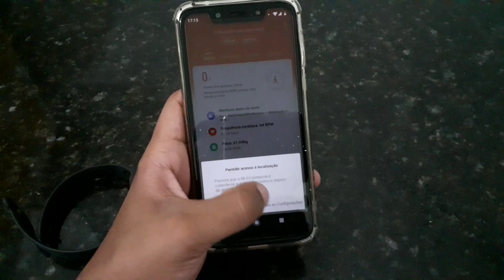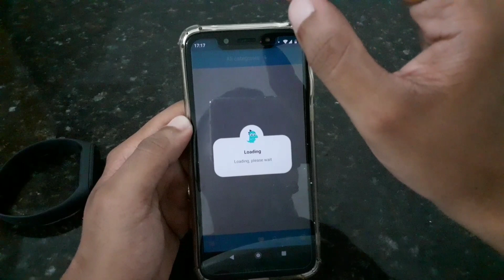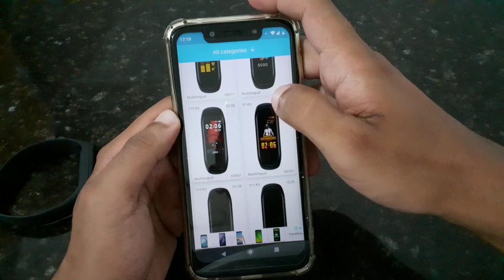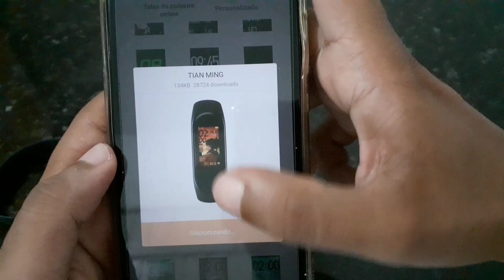Como trocar a tela (Temas) da Mi Band 5 - Atualizado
💲ECONOMIZE COMPRANDO NESSES LINKS 💲

   ➡️ Lojas que eu confio ⬅️

👨🏾‍💻ELETRÔNICOS 🎮

⌚ GADGETS QUE CURTO MUITO

Amazon Fire TV Stick Lite
Amazon Novo Fire TV Stick
Amazon Fire TV Stick 4K
Roku Express
kindle 10 Geração
Kindle Paperwhite
Amazon Echo Dot 3 Geração (Alexa)
Amazon Echo Dot 4 Geração (Alexa)
Xiaomi Mi Band 5
Lâmpada Inteligente Positivo

🎧 HEADPHONES E FONES QUE RECOMENDO

Sony WI C200
QCY T1C
Baseus W04 Pro
Philips SHE1350
Philips Tauh202bk
JBL Tune 500